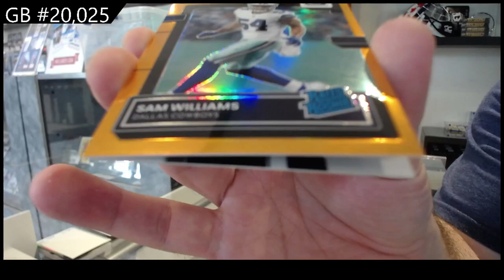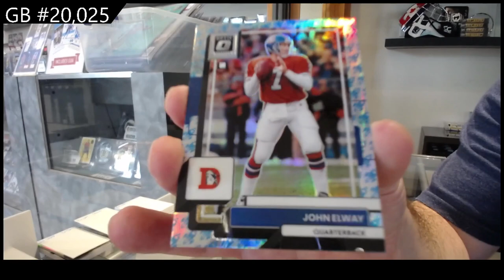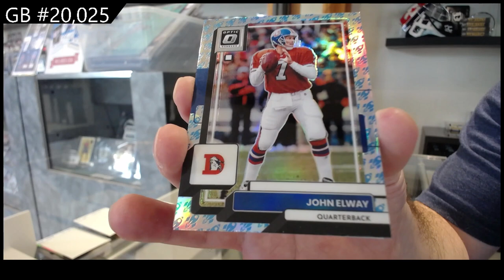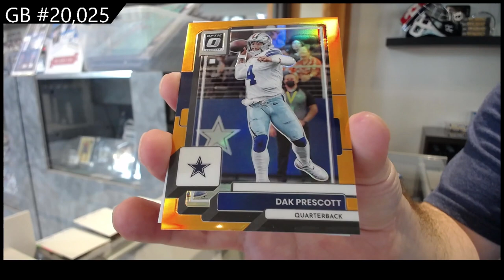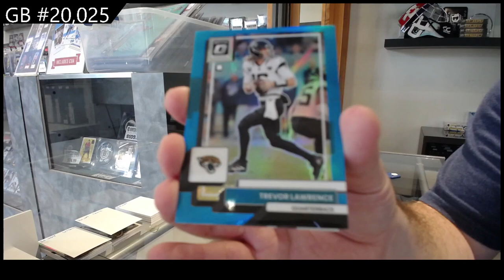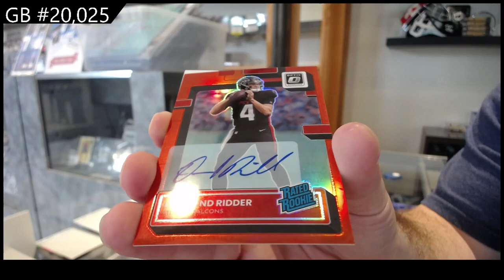2022 Panini Donruss Optic Football Box Break - C&C GB #20,025